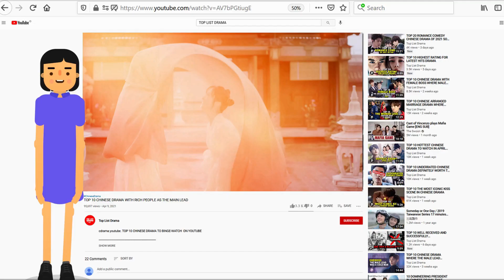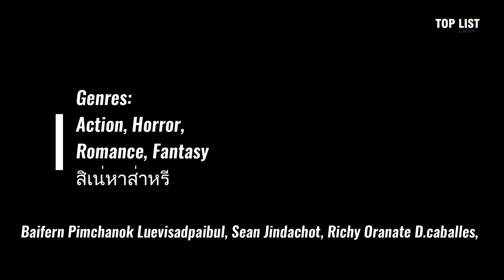Top Thailand Drama Aired In February 2022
Detail :

1. Love Forever After (2022)
2. The War of Flowers (2022)
3. My Beloved (?) In-law (2022)
4. Secret Crush On You (2022)
5. The Curse of Saree (2022)
6. It Happens on Valentine's Day (2022)
7. Spark Jai Nai Jomying 2 (2022)